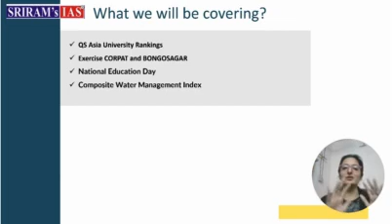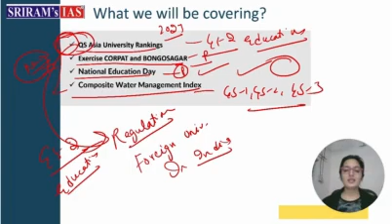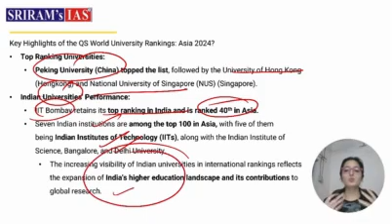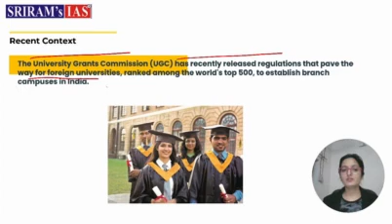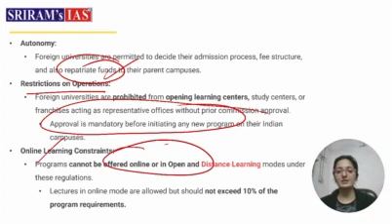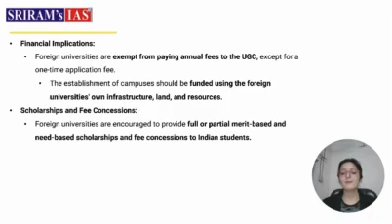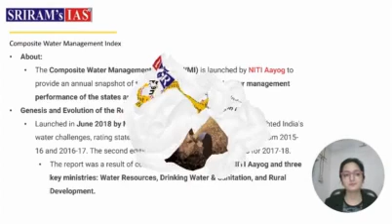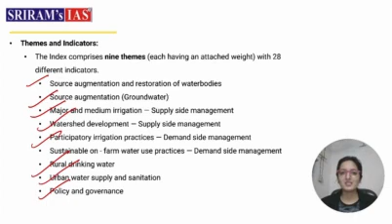11th November 2023 | The Hindu | Daily News Analysis | Arzoo Kakkar | Sriram's IAS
The Hindu| Daily News Analysis| DNA
Unlock the power of current affairs in your UPSC journey with our Sriram's IAS Daily Hindu Newspaper Analysis! Dive deep into crucial news, gain invaluable insights, and stay ahead of the curve. Our detailed analysis is tailored especially for you, helping you connect the dots for a comprehensive understanding. Don't miss out on the essential updates that can make a difference in your preparation. Stay informed, stay ahead, and conquer UPSC with confidence!

Here are the topics covered by Arzoo Maam in this video-
1. QS Asia University Rankings
2. Exercise CORPAT and BONGOSAGAR
3. National Education Day
4. Composite Water Management Index